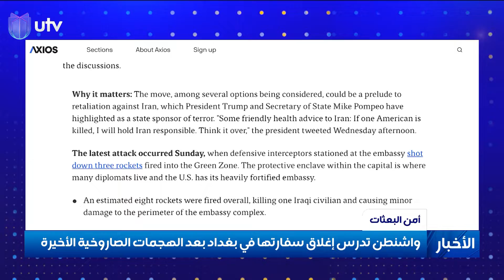أمن البعثات.. واشنطن تدرس إغلاق سفارتها في بغداد بعد الهجمات الصاروخية الأخيرة